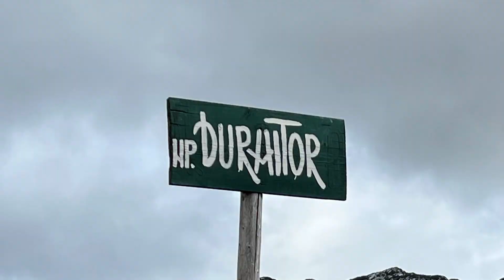Bałkańska włóczęga odc.4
...i w dalszym ciągu przejazd przez Durmitor z wieloma przystankami w celu "kontemplowania okoliczności przyrody".
Cały czas dzień trzeci.
Zdjęcia: Ewelina, @instancja_wyższa, @MichałD, Piotr, Janu, @arkadio
Montaż: @arkadio
Music from Uppbeat (free for Creators!)